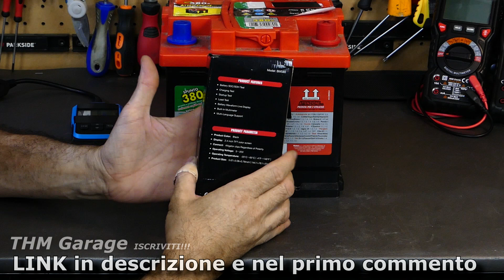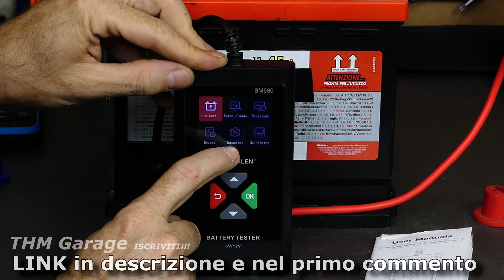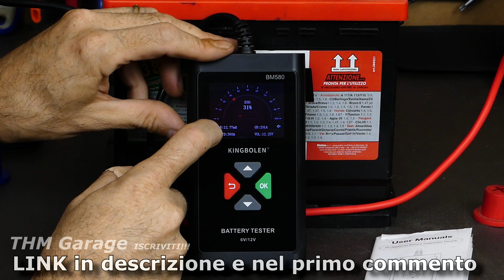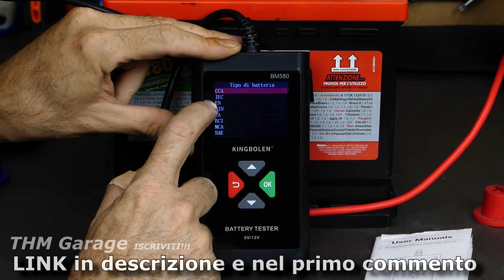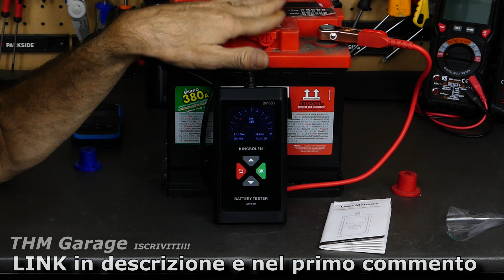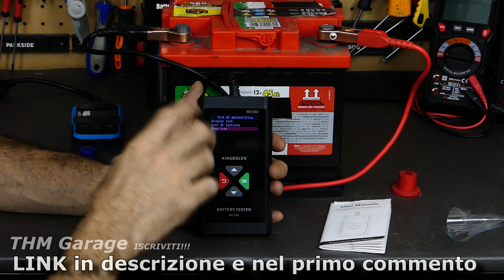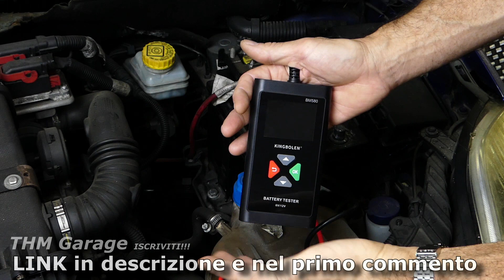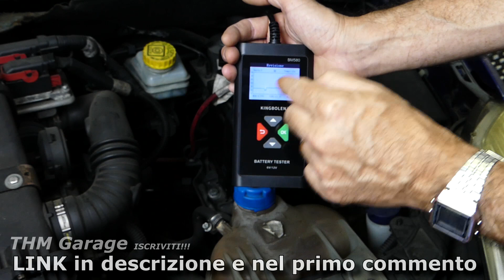Controllo stato di salute della batteria con tester batterie kingbolen bm580, cura batteria auto.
Prima puntata di una serie di video dedicati alla cura batteria auto. In questo video controlleremo lo stato di salute (SPUNTO) della batteria e la caduta di tensione durante l'avviamento, usando un tester per batterie molto evoluto, il Kingbolen BM580.
LINK PER L'ACQUISTO

Utilizza questo link per l'iscrizione, per sostenere il canale:

Gruppi Facebook di Fai da Te e Utensili, consigliati:
C.M.I. CONSORZIO MANUTENTORI INDIPENDENTI: